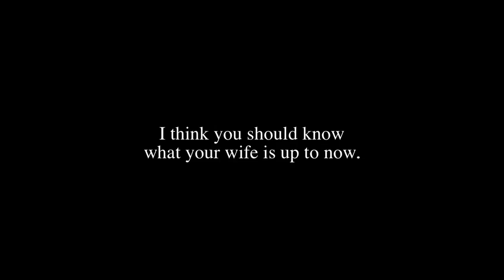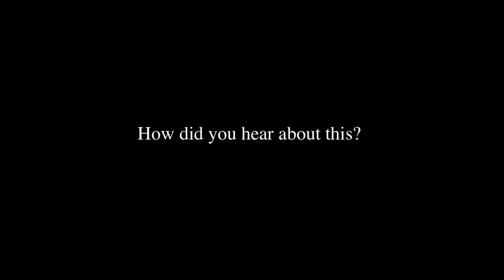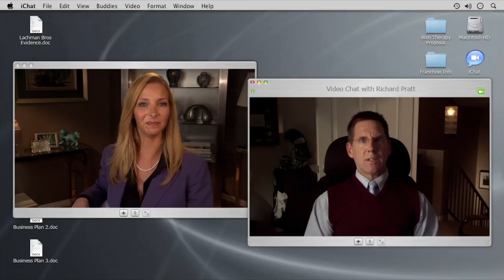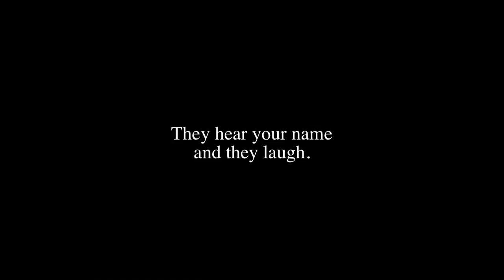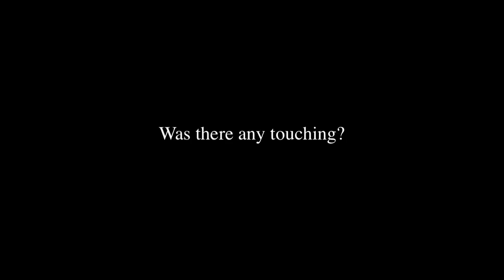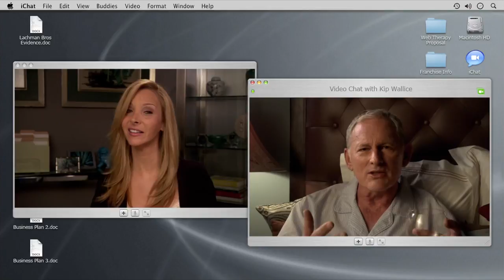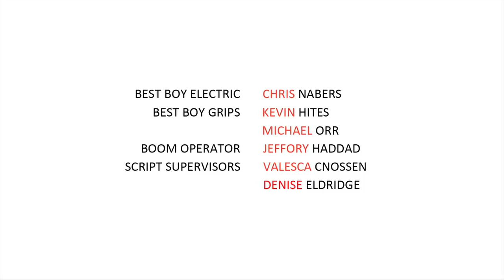Web Therapy - S01E01 720p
Web Therapy (no Brasil: Terapia Virtual) é uma série online que consiste em sessões de terapia por videoconferência, nas quais os atores improvisam diante de Fiona Wallice (Lisa Kudrow ), uma egoísta e fria terapeuta.